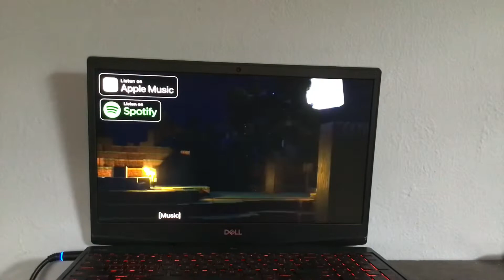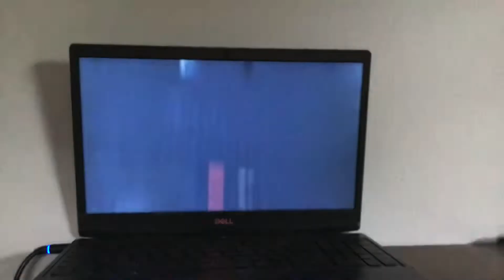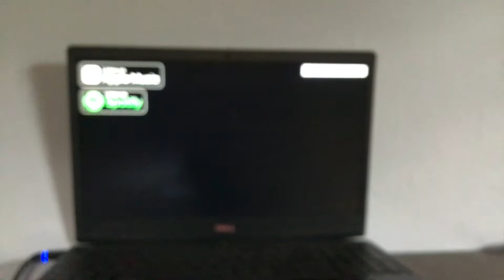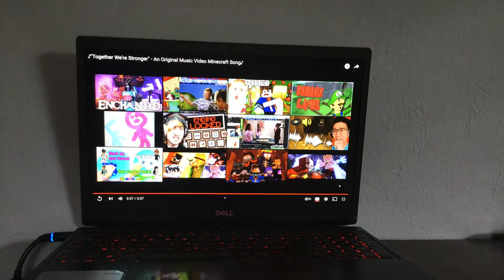♪"Together We're Stronger" - An Original Music Video Minecraft Song♪